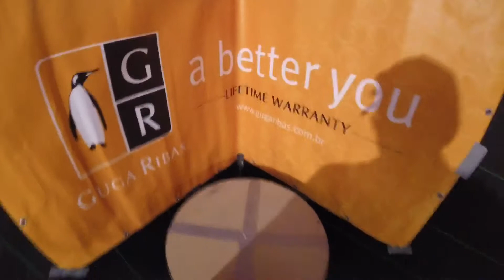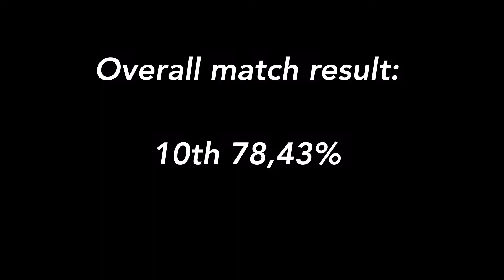2018 IPSC KW Langedijk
I had a few mistakes (1NS/1Miss), and had some trouble finding my dot. Points I need to work on.
Overall it was a pretty fairly good match.

Match 10

- Passie voor het vak, het vakmanschap van Noord

Gear:
√ SPS Vista Star 5,5” Chrome
√ SIG Romeo 3 reddot
√ Van Mulekom mount
√ GoGun Gaspedal thumbrest
√ MBX Mags 2x 170mm 2x 140mm
√ Double Alpha - Alpha-X Holster
√ Double Alpha - Race master magazine pouch
√ Double Alpha - Premium belt

Load:
√ 9mm Alsa Pro 124gr
√ 7,3 grn Hodgdon Longshot
√ Federal 200 Small pistol Magnum
√ OAL 29,7mm